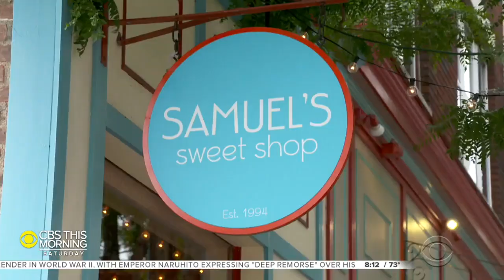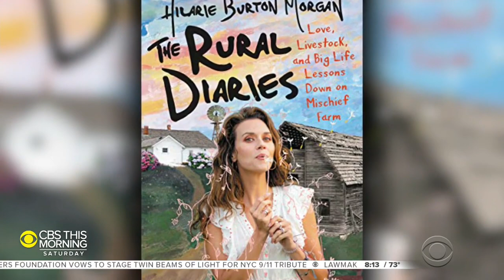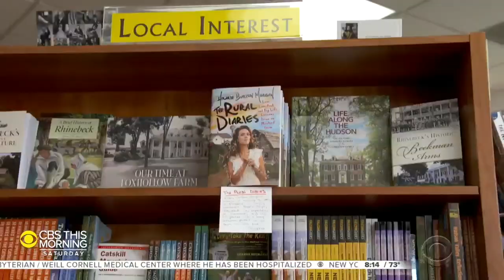"One Tree Hill" star Hilarie Burton on finding a sense of community in upstate New York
"One Tree Hill" star Hilarie Burton and her husband, fellow actor Jeffrey Dean Morgan, left California and Hollywood life behind for a new life in a small upstate New York town. She details the journey in her new book, "The Rural Diaries." Dana Jacobson traveled up the Hudson River to Rhinebeck, New York, to speak with the actress.